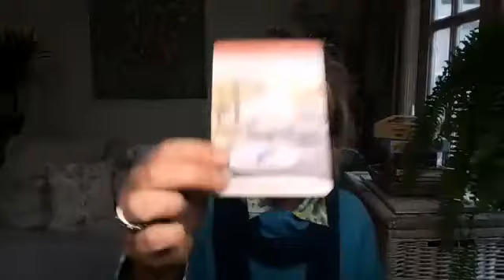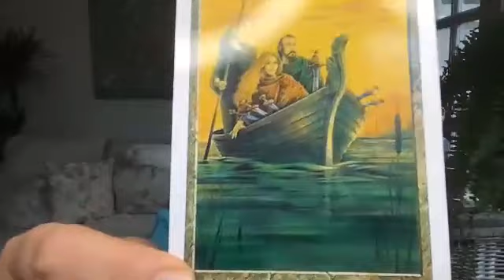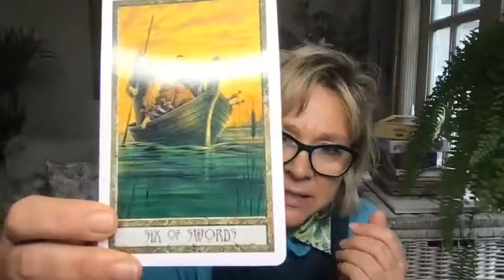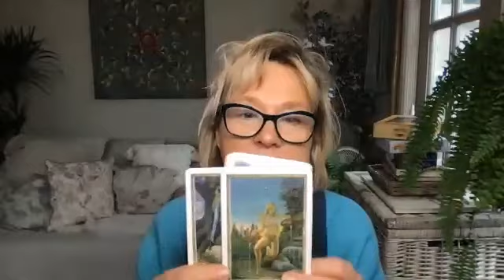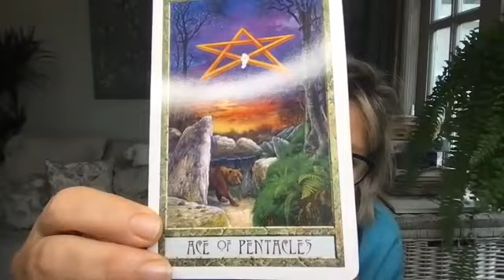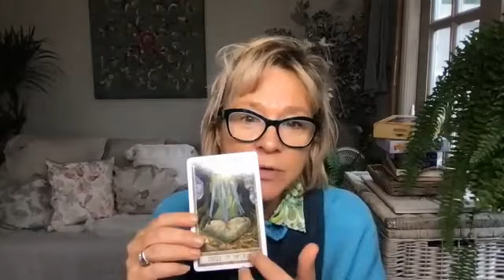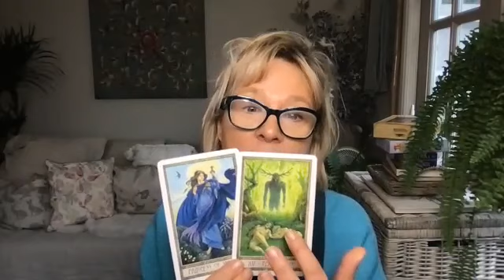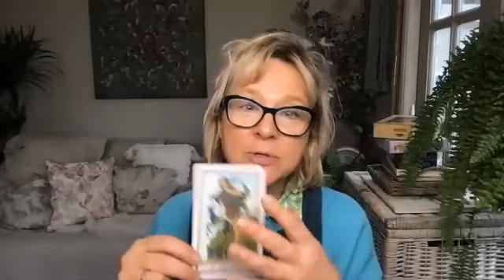DAILY READING A great achievements awaits you. You have prepared beautifully.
Were you drawn to this title? Did this reading resonate? Would you like a personal reading to understand more? Take advantage of my 'Pay-What-You-Can' 30 minute online reading offer.

I provide online personal tarot & oracle readings worldwide, whether that be with regards love, life path, career, relationships etc using a wide variety of tarot & oracle cards with spiritual guidance. Whatever is needed for you in the present moment.
I trust that a reading will give you insight & clarity as to the past, a sense of peace & acceptance about your present and a feeling of hope & empowerment for your future.

I trust that those who take advantage of this offer will offer a fair price in the belief that they are honouring the spiritual energy exchange between us. Or perhaps you would like to Pay-It-Forward and Pay-What-You-Can for someone you love?  I will also be Paying-it-Forward and giving 10% of your donation to charity.

If you enjoy these tarot & oracle readings and would like to donate, it would be greatly appreciated. Alternatively, you can purchase a Super Thanks along with a comment in this video. Thank you my darlings.

Or you can become a member by clicking on the Join button on my channel homepage.

My tarot and oracle card readings are timeless. They are for whenever they resonate with you. A reading, if it resonates, is an infinite intelligence message for your soul (also infinite intelligence) to remember at that perfect time for you within divine design. As we are all divine oneness and, as such, we all the same collective consciousness, what may resonate for you within your divine plan may also resonate for another but the divine design with which it resonates with you is unique for you and your souls path.